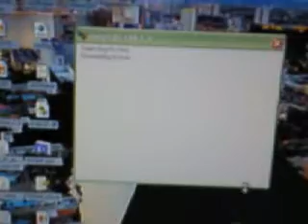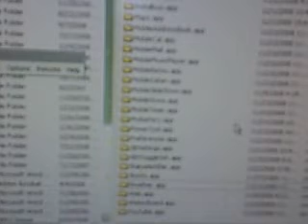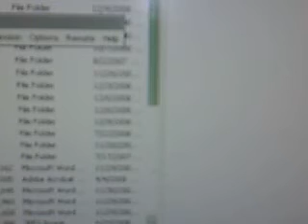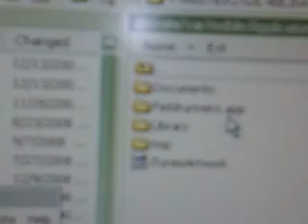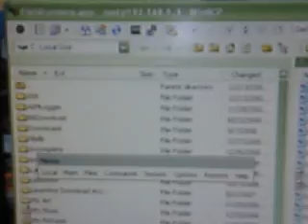FieldRunner Cheat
HIGH QUALITY- ADD &fmt=18 TO the end of the Link.
Need an firmware 2.0 2.1 or 2.2. Need the App Filedrunner, need jailbroken Ipod Touch or Iphone, and last WINSCP
Download Winscp in Google
Search Jailbroken Ipod in youtube and Starting WinSCP if your new!
 First Go to Winscp. Go to All the way up. Then click on Var then Mobile then Applications!
Find the folder that contain Filedrunner
Once Found click on Filedrunner.app
then go down to the section for the tower.
Next you need to find which tower you want to customize,I choose Tower goo.
You will find tower goo.asc
then tower goo, right click on tower click and hit edit
then you just customize it. then save it.
Exit out of WINSCP and reboot your ipod touch or iphone
Have fun And any question msg me!